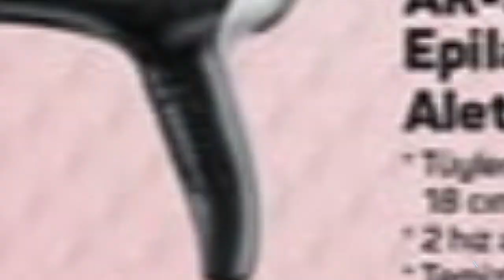A101 ARZUM AR-1013 ÇUBUK BLENDER SETİ DETAYLI İLK BAKIŞ - PİNTİ AKTÜEL İNCELEME -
DAİLYMOTİON

ARZUM AR-1013 ÇUBUK BLENDER SETİ

ARZUM AR-1013 ÇUBUK BLENDER SETİ  ürünle ilgili  ilk bakışa geçmeden önce küçük bir hatırlatma yapacağım videonun sonundaki ankete katılmayı unutmayın Çünkü bu ankette Bu ürünü kaç kişinin tercih edip etmediğini görebileceğiniz gibi aynı zamanda açıklama kısmındaki internet adresinden de ürünle ilgili alternatif fiyatlara ve kullanıcı yorumlarına ulaşabilirsiniz

GELELİM ARZUM AR-1013 ÇUBUK BLENDER SETİNE Genel tasarım olarak alternatiflerine göre güzel bir tasarıma sahip. ürünle birlikte gelen 3 ayrı aparat sayesinde. tek ürünle üç ayrı işlem gerçekleştirebiliyorsunuz.Aynı zamanda  üzerinde bulunan çift taraflı paslanmaz çelik bıçaklar sayesinde, neredeyse bütün katı meyve sebzeleri,   parçalama imkanı sunuyor. özellikle tabanına yerleştirmiş olan NesNe sayesinde, ürünü denge problemi yaşamadan  kullanmanıza olanak tanıyor.

Hemen konuyu toparlayayım. bana Motor gücü fazlasıyla düşük. ürünü araştırdığımda kullanıcılar çabuk bozulduğunu dile getirmiş. aynı zamanda birçok kullanıcı da iyi olduğu  kanaatinde. Bana kalırsa üzerine birazcık daha para ekleyip daha iyi bir ürün alınabilir. Sonuçta kimse parasını çöpe atmak istemez.ama hala İçinizde bir tereddüt varsa,ve  kullanıcı yorumlarını da merak ediyorsanız. açıklama kısmındaki internet adresinden bu yorumlara ulaşabilirsiniz.

 Ayrıca aktüel ürünler gelir gelmez sizler için ürünleri yerinde inceleyeceğim. bu incelemeyi kaçırmamak için abone olmayı unutmayın.Hemen sağ üst taraftaki ankete katılarak kaç kişinin Bu ürünü tercih edip etmediğini öğrenebilirsiniz.Bizi sosyal medya üzerinden takip etmeyi ve Videoyu beğenmeyi unutmayın.Allah'a emanet olun.

A101 arzum ar1013 kullanıcı yorumları,
A101 arzum speedmix blender seti 600w,
A101 arzum ar1016 kullananlar,
A101 arzum blender,
A101 arzum mixtech yorumlar,
A101 arzum blendart kullananlar,
A101 arzum ar 1013 yedek parça,
A101 arzum smartmax el blender seti yorum,
A101 arzum blender ar 1013 yedek parça,
A101 arzum blender set 1077,
A101 arzum ar1027 blender seti fiyatı,
A101 arzum hipermix el blender seti ar 1030,
A101 arzum ar 1027,
A101 arzum ar1013 speedmix 3in1 blender seti,
A101 arzum yedek parça sipariş,
A101 arzum ar1016 yedek parça,
A101 arzum blendart yedek parça,
A101 arzum ar 142 soprano yedek parça,
A101 arzum shake n take yedek parça,
A101 arzum maestro 91 yedek parça,
A101 arzum ar 162 yedek parça,
A101 arzum ar 171 motor yedek parça,
A101 arzum ar1031,
A101 arzum 1077,
A101 arzum ar 1031 technomix el blender seti candy,